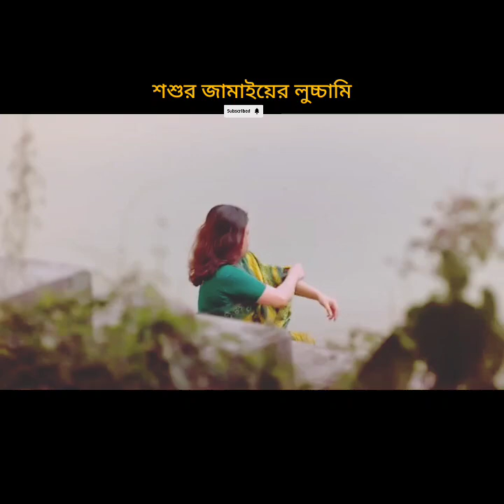জামাই শশুরের কাণ্ডকারখানা